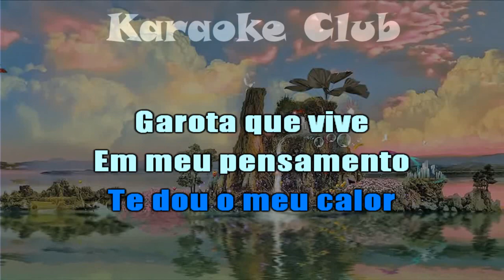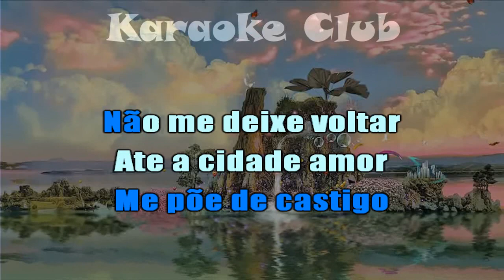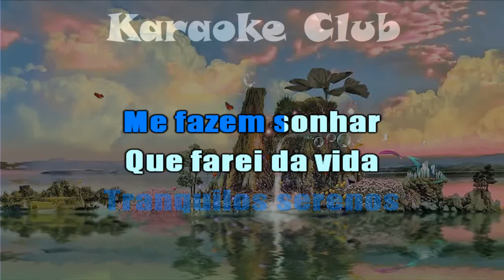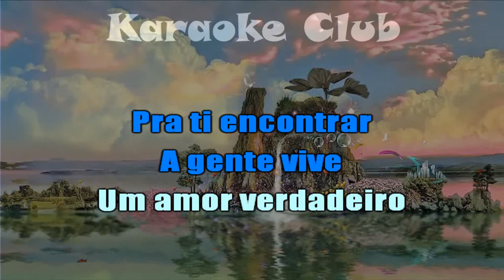FLAVIO DALCIN E BANDA OURO - VOU VER MEU AMOR ( KARAOKÊ )